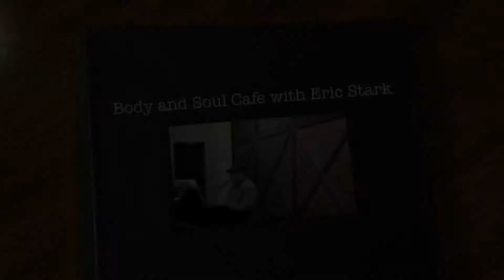Body and Soul Cafe with Eric Stark 2015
Eric Stark, Pastor of Music at Word of Life Church, St. Joseph, MO as guest artist at Body and Soul Cafe at First Lutheran, St. Joseph, MO.